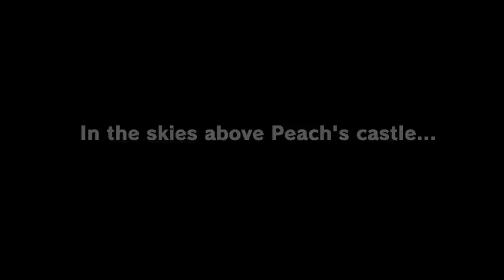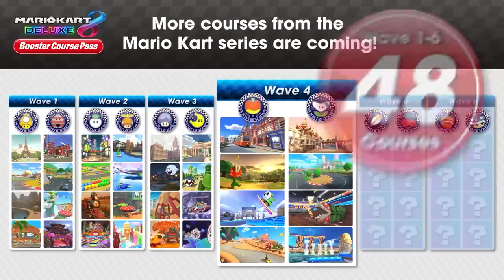Nintendo Just Announced a New Switch...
Thank you everyone for your continued support!
Source:
00:00 - Intro
00:27 - Nintendo Ninja's Get Switch 2 Leaker
07:03 - Nintendo Announces New Switch + Other Stuff!